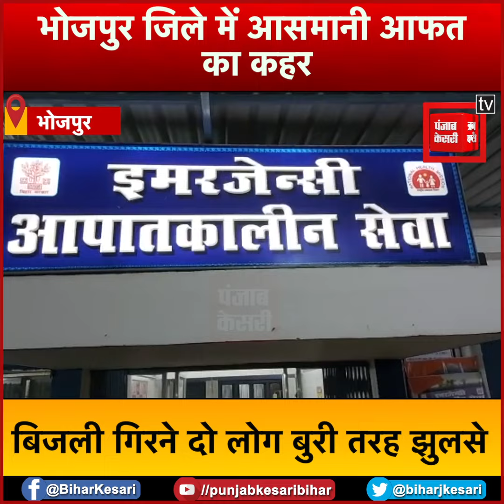भोजपुर: आकाशीय बिजली गिरने से 4 की मौत, दो लोग बुरी तरह झुलसे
Thunderstorm wreaks havoc in Bihar's Bhojpur. According to reports, four people, including a fisherman, died from lightning strikes, and two others received injuries.

बिहार के भोजपुर जिले में वज्रपात का कहर देखने को मिला है...दरअसल भोजपुर जिले के अलग-अलग थाना क्षेत्रों में बारिश समय आकाशीय बिजली गिरने से मछुआरे समेत चार अन्य लोगों की दर्दनाक मौत हो गई... जबकि दो लोग गंभीर रुप से घायल हो गए है